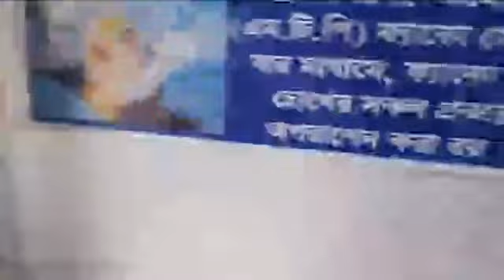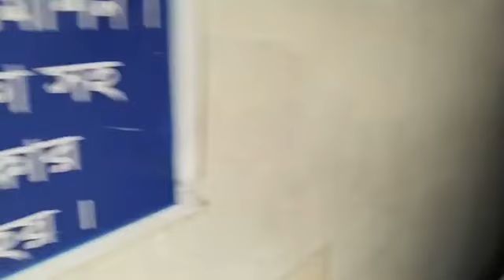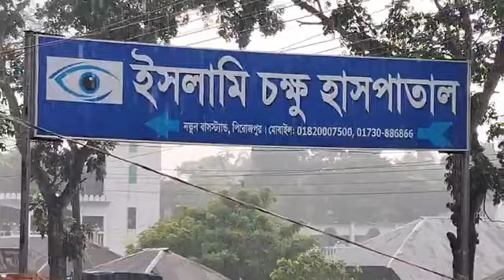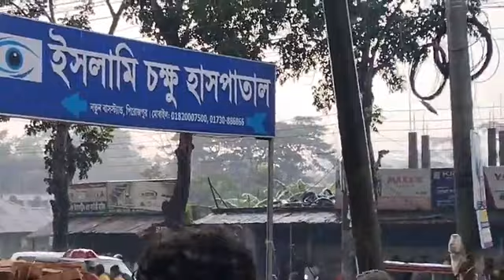দেলোয়ার হোসেন সাঈদীর জানাযার নামাজ দাফন সম্পন্ন || Funeral prayers of Saeedee have been completed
চিরনিদ্রায় শায়িত দেলাওয়ার হোসাইন সাঈদী || Delawar Hossain Sayeedi lay in eternal sleep
দেলোয়ার হোসেন সাঈদীর জানাযার নামাজে অংশগ্রহণে হাজার হাজার মানুষ
পিরোজপুরে পৌঁছেছে সাঈদীর মরদেহ, মানুষের ঢল || Saeedee's body reached Pirojpur, a flood of people
আল্লামা সাঈদী পিরোজপুর ফাউন্ডেশন থেকে সরাসরি
মানবতাবিরোধী অপরাধের মামলায় আমৃত্যু কারাদণ্ডপ্রাপ্ত জামায়াত নেতা মাওলানা দেলাওয়ার হোসাইন সাঈদীকে তার বড় ছেলে রাফিক বিন সাঈদীর কবরের পাশে দাফন করা হয়েছে।

মঙ্গলবার (১৫ আগস্ট) বিকেল সোয়া ৩টার দিকে পিরোজপুর পৌরসভার মাছিমপুর সাঈদী ফাউন্ডেশন প্রাঙ্গণে তার দাফন সম্পন্ন হয়।

এর আগে মঙ্গলবার দুপুর ১টা ২০ মিনিটে সাঈদী ফাউন্ডেশন প্রাঙ্গণে দেলাওয়ার হোসাইন সাঈদীর জানাজা সম্পন্ন হয়। এতে ইমামতি করেন জামায়াতে ইসলামীর কেন্দ্রীয় ভারপ্রাপ্ত নায়েবে আমির অধ্যাপক মুজিবুর রহমান।

আজ সকালে পিরোজপুরে দেলাওয়ার হোসাইন সাঈদীর মরদেহ পৌঁছানোর সঙ্গে সঙ্গে কান্নায় ভেঙে পড়েন জামায়াতের নেতাকর্মীসহ অনেক সাধারণ মানুষ।

প্রসঙ্গত, রোববার (১৩ আগস্ট) বিকেল সাড়ে ৫টার দিকে বুকে ব্যথাজনিত সমস্যার কারণে দেলাওয়ার হোসাইন সাঈদীকে গাজীপুরের কাশিমপুর কারাগার থেকে প্রথমে গাজীপুর শহীদ তাজউদ্দিন আহমদ মেডিকেল কলেজ হাসপাতালে নেওয়া হয়। পরে ওইদিনই রাত ১০টা ৪০ মিনিটে বঙ্গবন্ধু শেখ মুজিব মেডিকেল বিশ্ববিদ্যালয়ে (বিএসএমএমইউ) ভর্তি করা হয় সাঈদীকে। সোমবার (১৪ আগস্ট) রাত ৮টা ৪০ মিনিটে বঙ্গবন্ধু শেখ মুজিব মেডিকেল বিশ্ববিদ্যালয়ে চিকিৎসাধীন অবস্থায় দেলাওয়ার হোসাইন সাঈদী মারা যান।
Saeedee 20230815